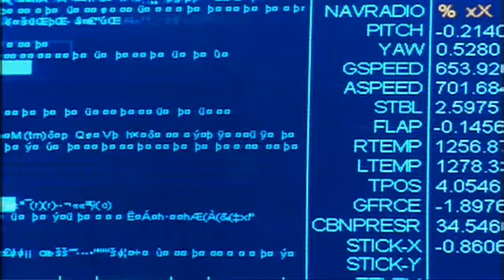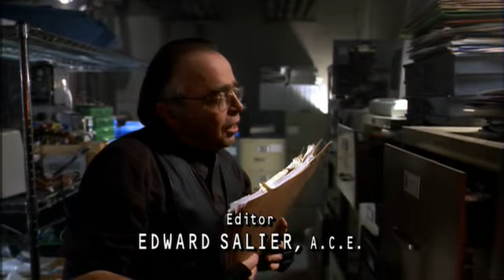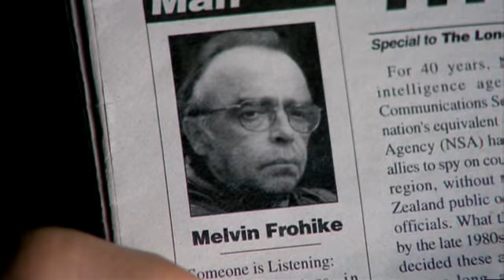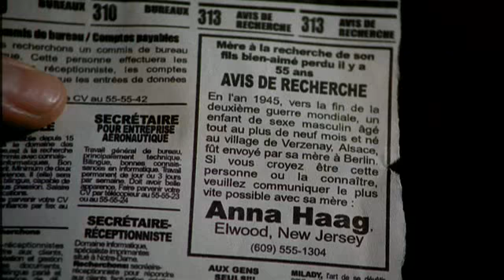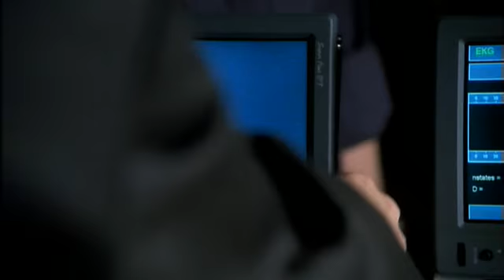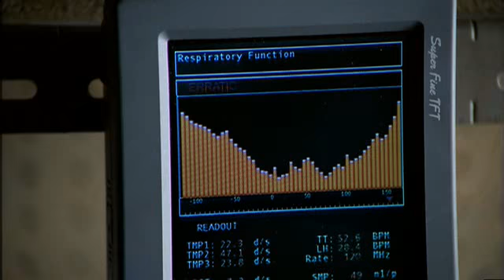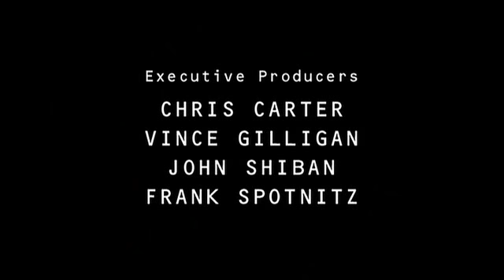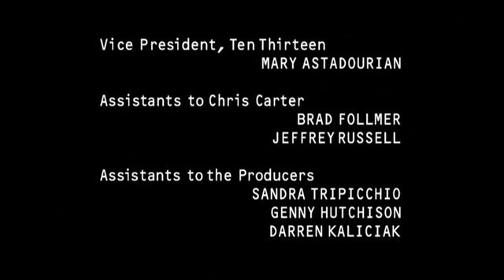The Lone Gunmen: Eine Kleine Frohike